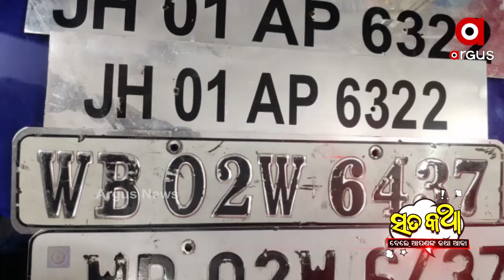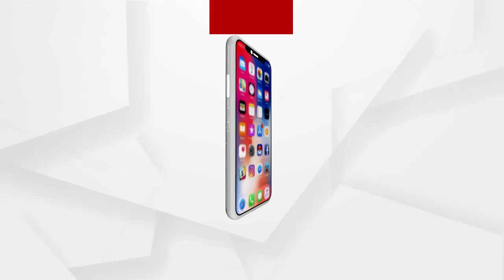ସତକଥା - Episode 69 || ଖାକିକୁ ସନ୍ଦେହ ମନା